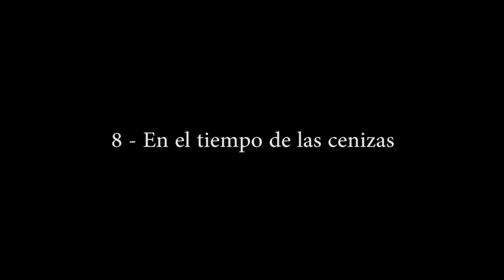EL TIEMPO DE LAS CENIZAS - Versos para antes de...- de Germán Reiesuane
Presentación del Libro “Versos para antes de plantarme una flor como sombrero”  de Germán Reiesuane el 29 de Septiembre del año 2012.